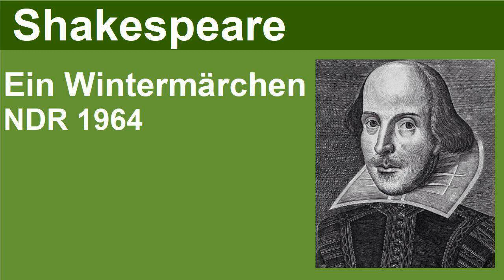Ein Wintermärchen - William Shakespeare - Hörspiel (NDR 1964)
Seit ihrer Kindheit sind Leontes, König von Sizilien, und Polixenes, König von Böhmen, in tiefer Freundschaft miteinander verbunden. Doch nun ist Leontes von krankhafter Eifersucht besessen und verdächtigt seine Frau Hermione, von Polixenes ein Kind zu erwarten. Er klagt sie öffentlich des Ehebruchs an. Niemand an seinem Hof glaubt an Hermiones Schuld. Alle beschwören Leontes, doch zur Vernunft zu kommen. Aber die Warnungen halten ihn nicht davon ab, seine Frau in den Kerker zu werfen und Polixenes zu verfolgen. Das Kind, das im Gefängnis geboren wird, erhält von der Mutter den Namen Perdita, die Verlorene. Es wird von Leontes als Bastard verbannt, an der "Küste Böhmens" ausgesetzt und seinem Schicksal überlassen. Als auch noch ihr Sohn stirbt, bricht Hermione über ihrem Unglück zusammen. Von bitterster Reue geplagt, aber viel zu spät, sieht Leontes sein Unrecht ein. Zeit vergeht: 16 Jahre später lebt Perdita als einfache Schäferstochter in Böhmen. Eine heimliche Liebe verbindet sie mit dem Sohn des Königs Polixenes. Die menschliche Existenz ist bei Shakespeare, und besonders im "Wintermärchen", ein unberechenbares Glücksspiel.

Titel: Ein Wintermärchen
Autor: William Shakespeare
Produktion: NDR 1964
Regie: Fritz Schröder-Jahn
Regieassistenz: Willy Lamster
Übersetzung: Dorothea Tieck
Bearbeitung: Heinz Seyfarth
Komposition: Peter Zwetkoff.
Technische Realisation: Wilhelm Hagelberg, Gisela Gröning und Ingrid Wentzke.

Besetzung:
Max Eckard - Polyxenes, Böhmerkönig
Christian Wolff - Florizel, sein Sohn
Ingrid Andree - Perdita, Florizels Geliebte
Rolf Boysen - Leontes, König von Sizilien
Solveig Thomas - Hermione, seine Gemahlin
Michael Harck - Mamillius
Angelika Hurwicz - Paulina, Hofdame der Hermione
Heinz Klevenow - Camillo, Edelmann am sizilianischen Hof
Joseph Dahmen - Antigonus
Günther Stoll - Cleomenes
Günther Briner - Dion
Fabian Wander - 1. Edelmann
Werner Riepel - 2. Edelmann
Klaus Höhne - 3. Edelmann
Günther Dockerill - Kammerherr
Karl-Heinz Gerdesmann - Richter
Hans Ulrich - Diener
Heinz Reincke - Autolycus
Erich Weiher - Der alte Schäfer
Hans Joachim Rathmann - Der junge Schäfer
Eric Schildkraut - Knecht
Willy Witte - Beamter
Heinz Giese - Der Erzähler